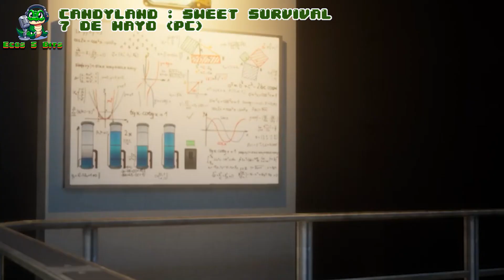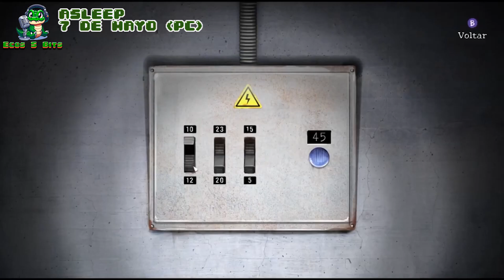#3 Comentamos los estrenos del 6 al 12 de Mayo de este año 2024 - Ecos5Bits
Te traemos en exclusiva los títulos nuevos que se vendrán desde el día 6 al 12 de mayo de este año 2024, si hay alguno que te llame la atención o ya tienes echado el ojo háznoslo saber en los comentarios! Menudos juegardos se vienen!

 Todo lo que terminamos discutiendo en el programa son ideas, pensamientos y opiniones totalmente personales de cada uno, nos respetamos entre todos y lo terminamos haciendo una charla sana.

   Si tú no estás de acuerdo en algo en concreto puedes dejarnos en los comentarios tus inquietudes pero siempre con respeto.

Si quieres conocernos un poquito más a nivel personal aquí abajo te dejamos nuestras redes en conjunto y por separado!

0:00 INTRODUCCION
0:14 NEROBI (7 DE MAYO)
0:41 CANDYLAND SWEET SURVIVAL (7 DE MAYO)
1:09 GIFT (8 DE MAYO)
1:37 CROW COUNTRY (9 DE MAYO)
2:06 THE BRIDGE CURSE 2 THE EXTRICATION (9 DE MAYO)
2:41 ASLEEP ATO 1 (9 DE MAYO)
3:14 FINAL